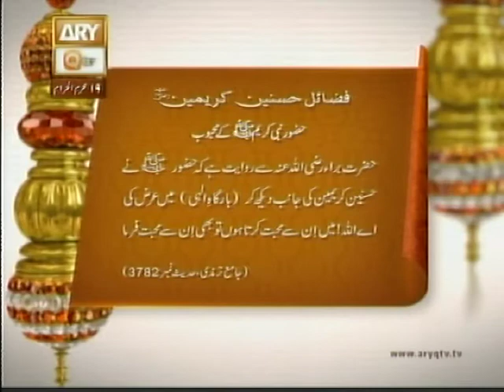Seerat Un Nabi saww Topic Khawateen Part 1 By Dr Mehmood Ghaznawi With Shuja Uddin Sheikh 05 12 15